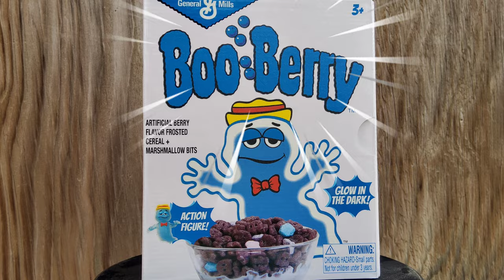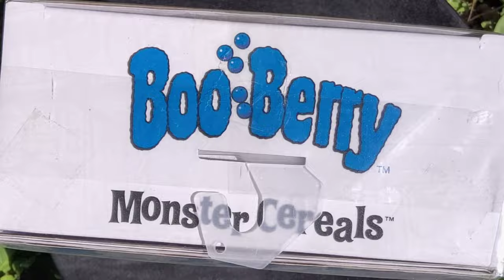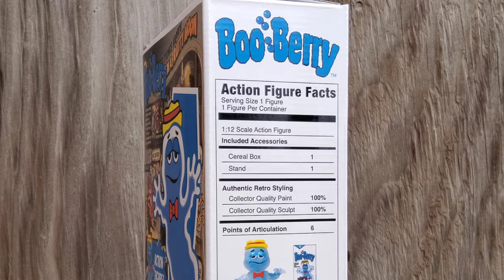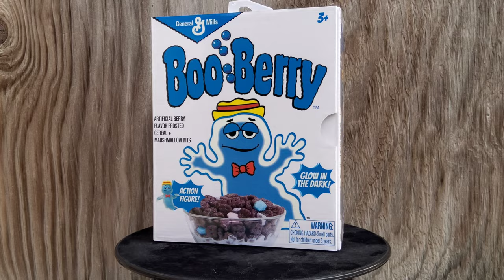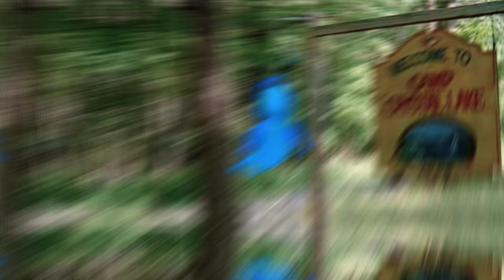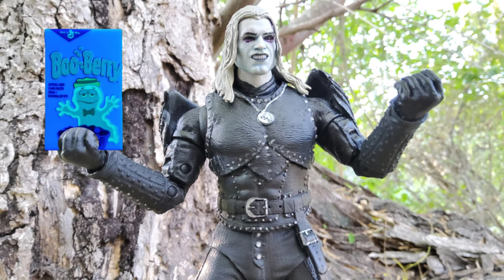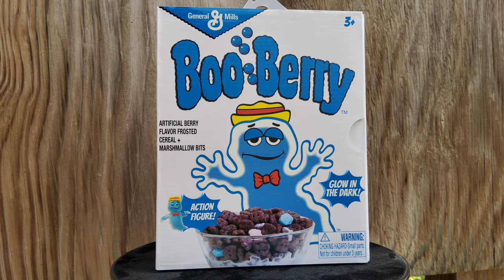BOO BERRY Jada Toys Review (GLOW IN THE DARK) ACTION FIGURE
Boo Berry @